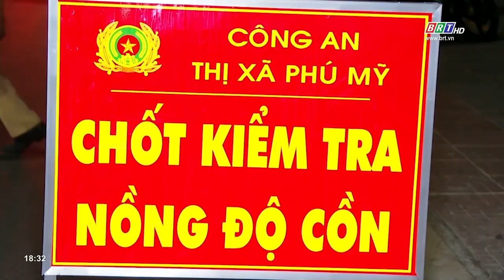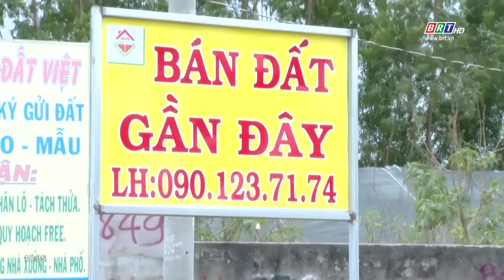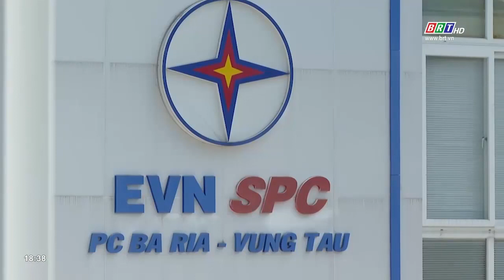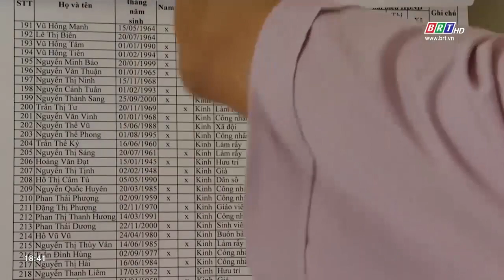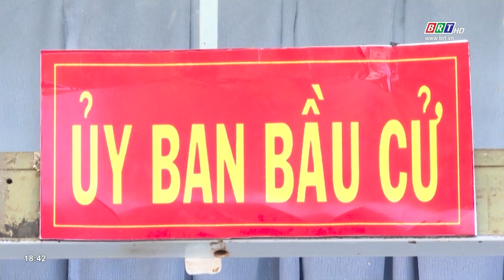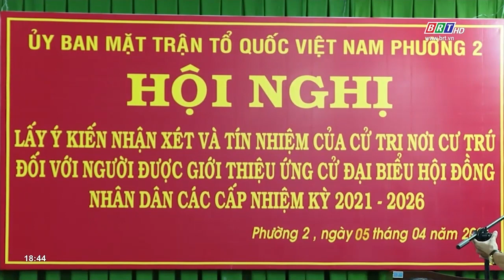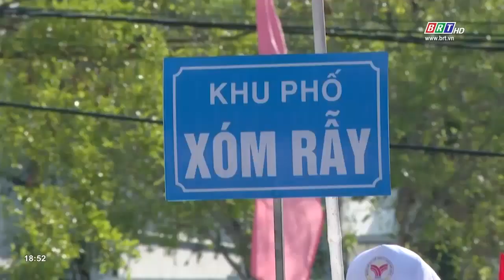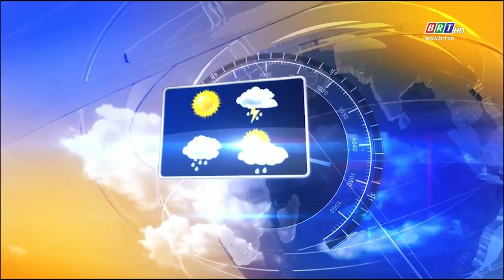Chương trình thời sự tối 10/04/2021 | BRTgo